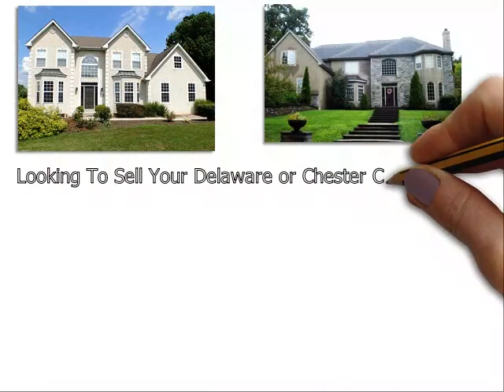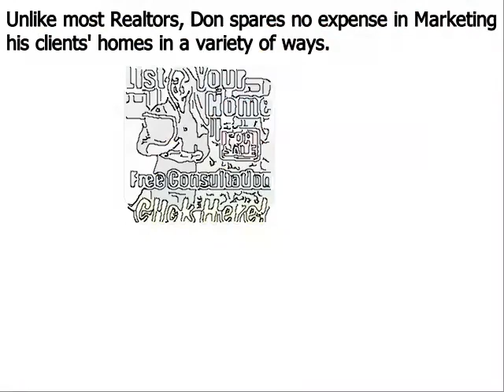Home Value Chester Springs PA - Don Dowd Group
Don Dowd has been one of the top real estate agents in Delaware County, Chester Springs-Chester County, and Montgomery County of Pennsylvania for several years. As a premier seller’s agent, he provides insight into some common reasons sellers end up with expired listings
Chester Springs, PA – The spring home buying season is in full bloom, but unfortunately, some homeowners struggle to sell their houses even during the peak markets. Homes that do not sell during a set amount of time end up becoming expired listings, and this can be very discouraging for a home seller; particularly one that needs to move out of their house in short order.
Top Chester Springs PA realtor Don Dowd has seen all types of real estate markets. And even during the major market downturn of the late 2000s, he was able to consistently sell homes and rank near the top in sales of all RE/MAX agents throughout Chester Springs Pennsylvania. Dowd remains one of the top selling realtors in the region because he employs numerous ‘out of the box’ marketing methods that give his clients a major competitive advantage under all market conditions. These include:
• Many more…

About Don Dowd Top Realtor Chester Springs PA:
Don Dowd is a RE/MAX Main Line real estate agent and member of the prestigious National Association of Realtors. Don has been in sales for almost his entire adult life and began his career in real estate at age 22. From 2010 through 2014, Don consistently ranked in the top 5 in sales out of over 3200 RE/MAX agents in Chester Springs, and he is poised to surpass those figures in 2015. What sets Don apart from most realtors is his ability and willingness to invest the resources necessary to properly market his clients’ homes. He accomplishes this by retaining 99% of the commissions he earns as opposed to most real estate agents that keep only 50%. His superior resources and exceptional negotiating skills make Don Dowd one of the top realtors in the region.